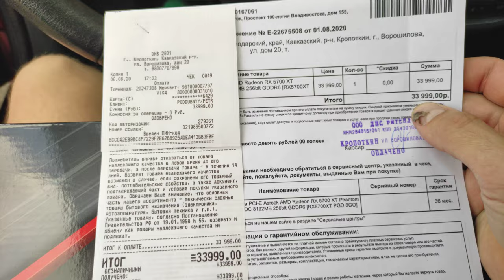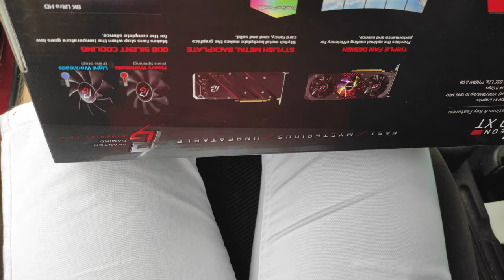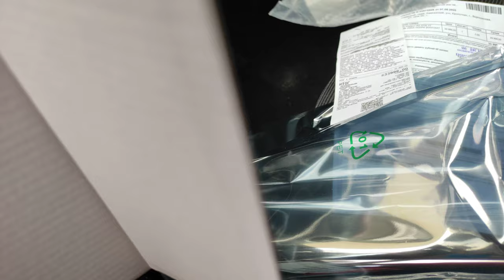урвал по старой цене rx5700xt